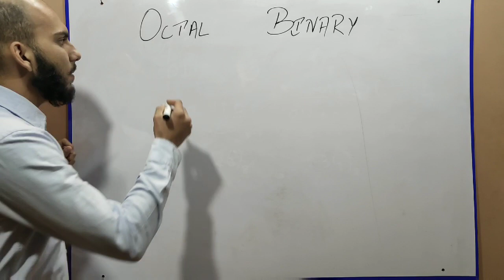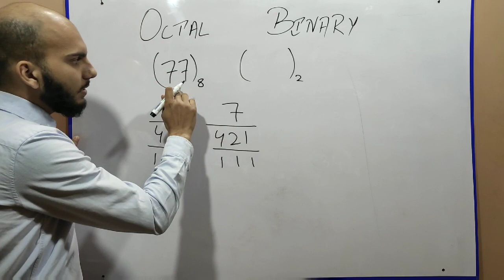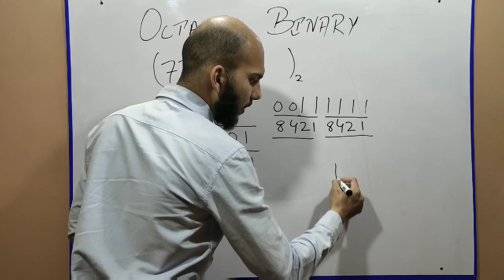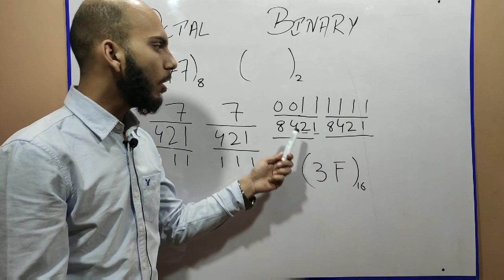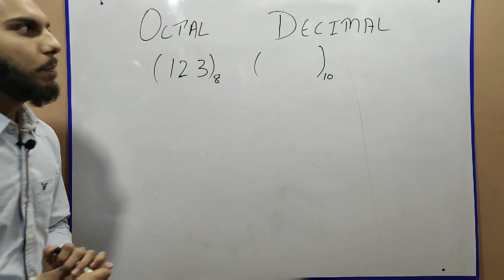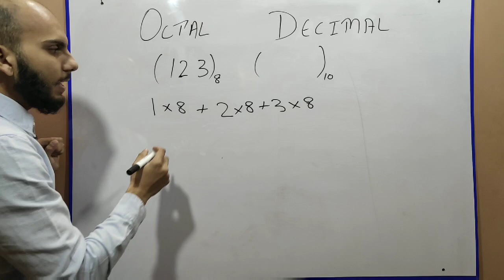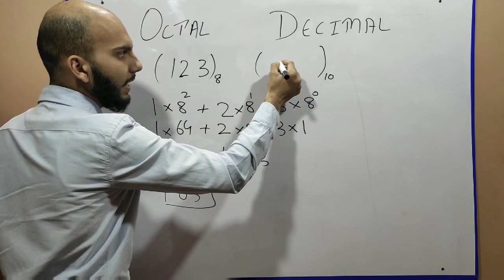Octal To All Number System by Abdul Wajid Urdu/Hindi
All Conversions